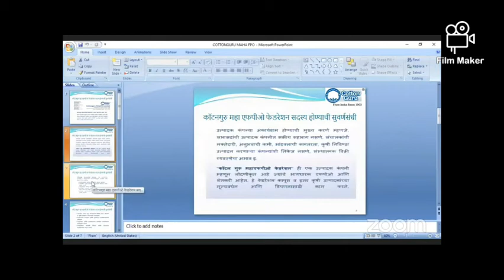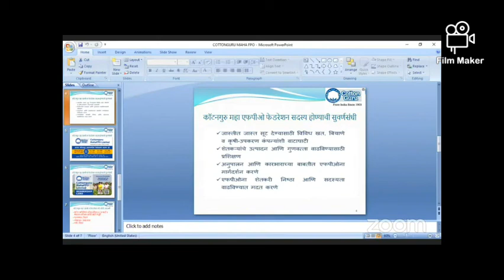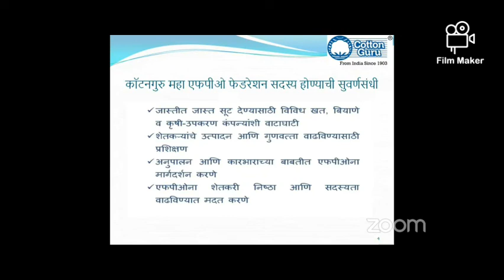कॉटनगुरु® आयोजित वेबिनार मालिकेमध्ये शेतकऱ्यांना मार्गदर्शन करताना श्री सचिनजी वानखेडे डायरेक्टर.